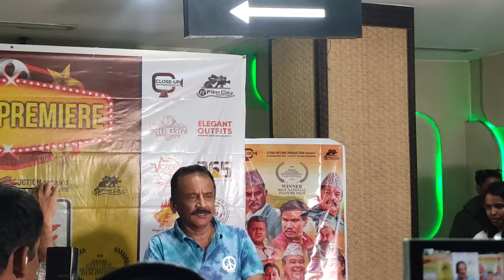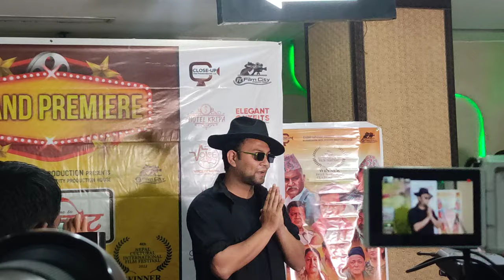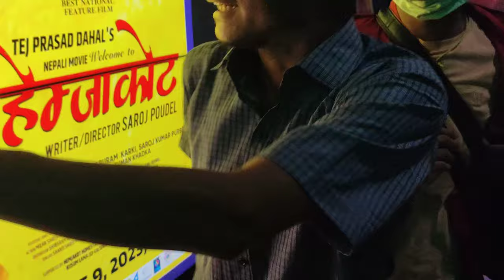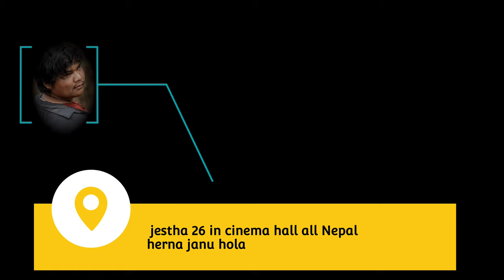Directorlai Premier mai part-2 ko demand/Welcome to hemjakot ko premiershow successfull/myfirstmovie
jestha 26ma all Nepal cinema hall ma lagdai xa
gayera nagikko hall ma heridinuhola🙏
tapai haruko mayale nai hami agi badxam❤️
welcome to hemjakot